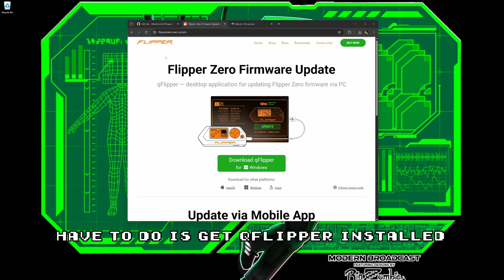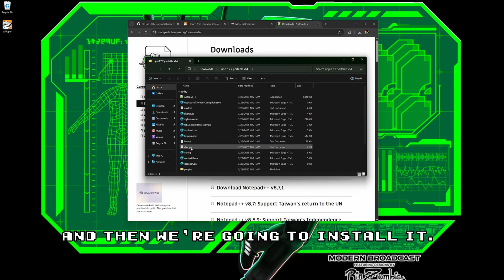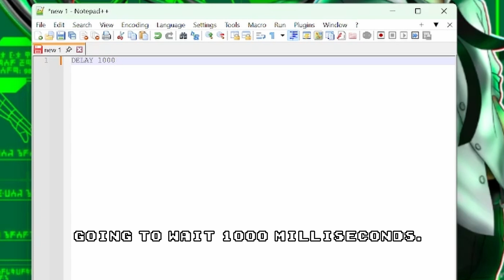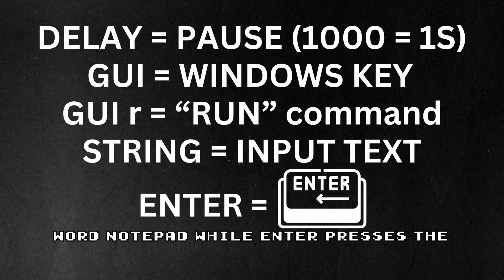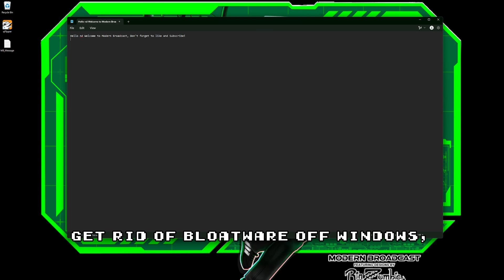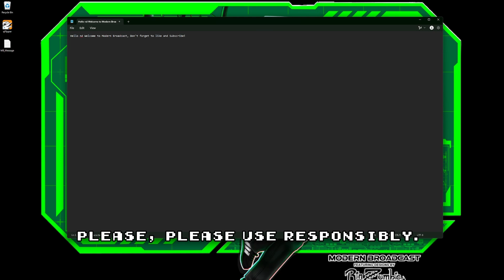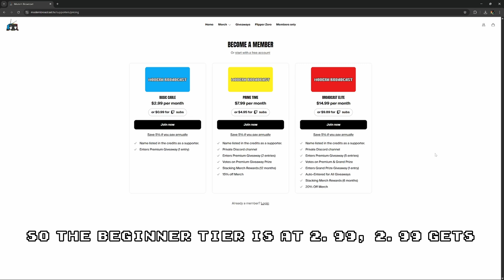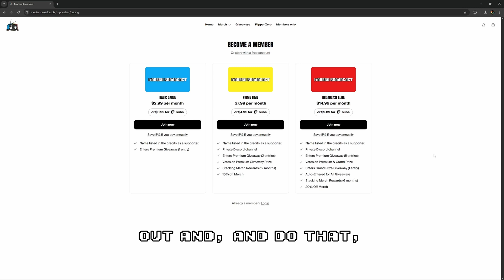Flipper Zero 4 Beginners: Learning Bad USB Basics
✅ Free Downloads from Modern Broadcast!
🐬 FREE - 5 Easy Flipper Zero Tricks – Start hacking smarter
📼 FREE - Intro to Retro Collection Guide – Build your dream game shelf
🎮 FREE - RetroArch Made Simple – Play classics on your PC in minutes

Learn how to use BAD USB on the Flipper Zero, what Ducky Script is, how to run and write your own payloads, and most importantly—how to stay safe and ethical while doing it.
This beginner-friendly guide breaks it all down step-by-step!

00:00 - Intro
00:41 - PCB Sponsor
01:24 - What Is Bad USB?
01:35 - "The Boi" break
01:50 - Setting up Bad USB
02:28 - Ready to use Payloads/Warnings
03:31 - Setting up DuckyScript
05:00 - Example Ducky Script Code
06:56 - Saving Bad USB to Flipper
07:25 - Testing Example Script/Payload
09:28 - ModernBroadcast Memberships
14:35 - Final Thoughts